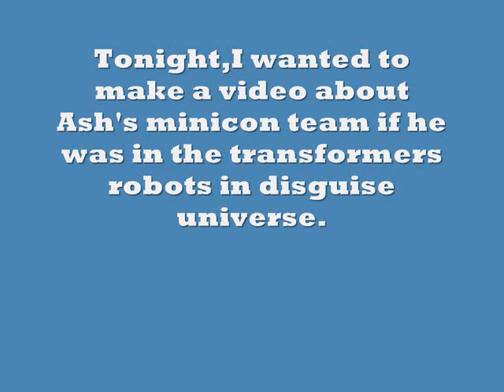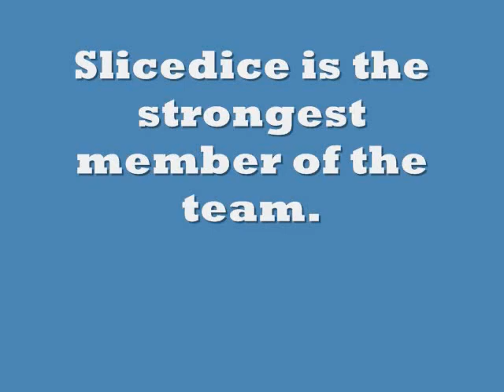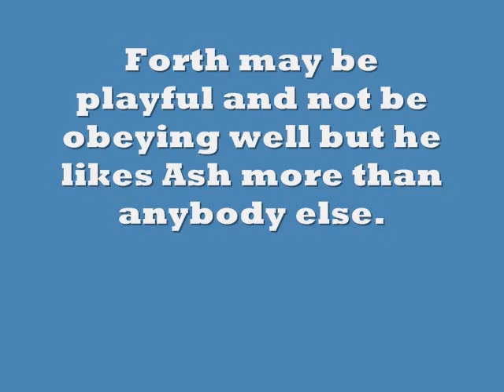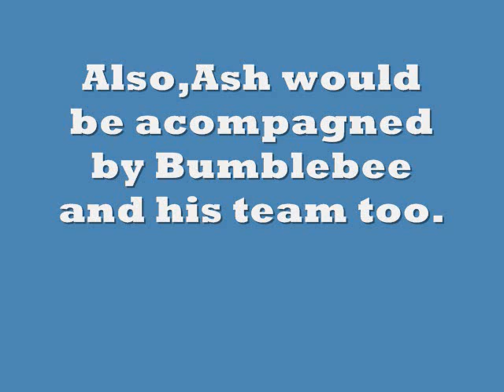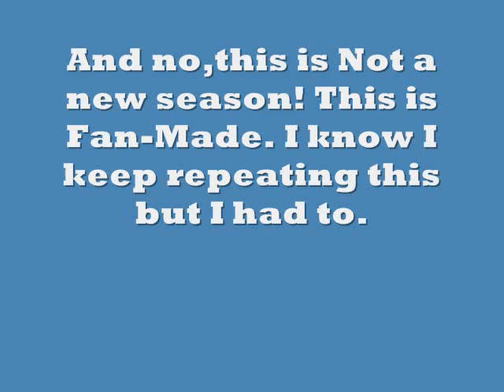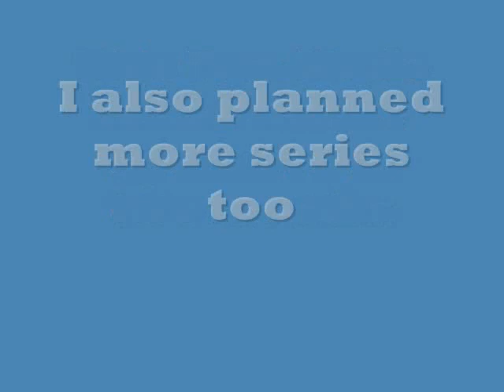Ash in the Transformers RID Universe Upcoming Series (Fan-Made)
Please read the description. It's important.
This is a Fan-Made series that I will be doing in the future. There is no need to call this fake because this is Fan-Made.
The series will follow Ash,Pikachu and Tricerashot as they journey to defeat the evil Decepticon Starscream